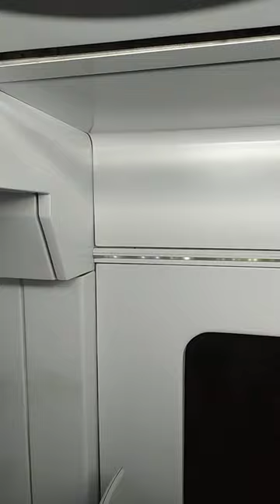Megafonía de Móstoles (C5-Fuenlabrada).